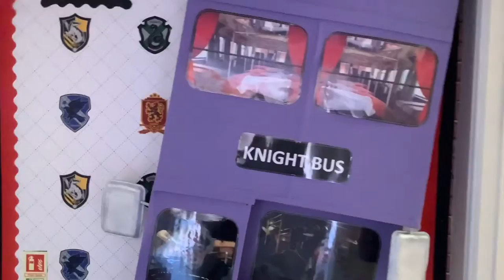Year 6 lesson